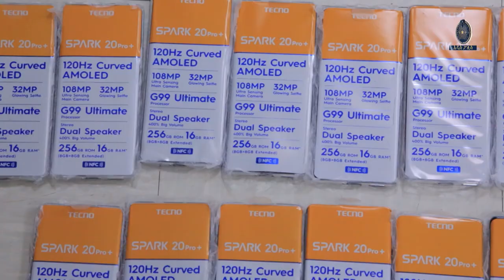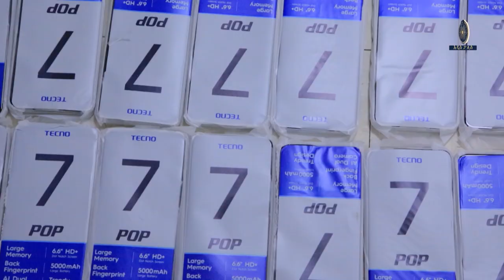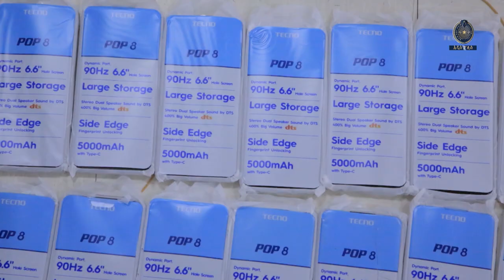የዋጋ ግምታቸው ከ4 ሚሊዬን ብር በላይ የሆኑ ስልኮች ተያዙ 2 2 2017